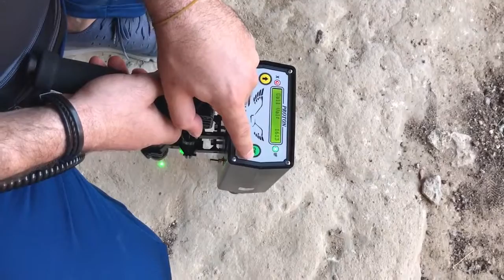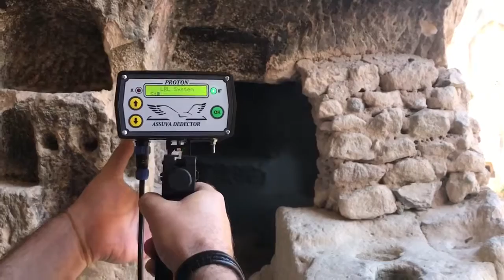PROTON DEDEKTÖR A.ÜMİT AYGÜL 0549 551 10 10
YERALTI GÖRÜNTÜLEME CİHAZLARI ALIM SATIM TAKAS YER TESPİTİ
3D GÖRÜNTÜLEME CİHAZLARI İLE LVE SCAN ULTRASAUND GÖRÜNTÜ ALINABİLMEKTE.
DERİNLİK METRAJ TESPİTİ
METAL AYRIMI
ALTIN GÜMÜŞ BRONZ BOŞLUK TESPİTİ